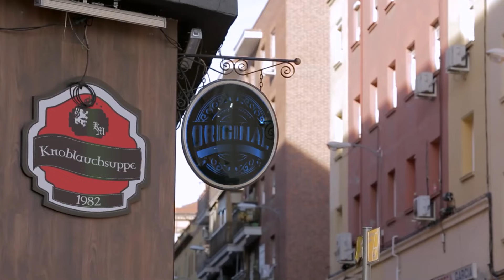Servir Y Proteger Capitulo 286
Aumenta en el barrio el consumo de metanfetaminas, y un joven muere por una sobredosis. Font y Silvia creen que Mercader está detrás de esa droga. Tras conocer que sufre alzhéimer, Miralles intenta un acercamiento a Elvira.

que recibe por parte de Carlo D´Agostino, Sara decide denunciarle por su agresión sexual.

le robó. Siguiendo la información de Elvira, los policías consiguen detener a “El Pecas”, el nuevo traficante del barrio.

Serie que muestra la vida cotidiana de una comisaría de un barrio del sur de Madrid en la que se muestra el lado más humano de las personas que trabajan por la seguridad. La serie cuenta con un reparto muy coral con las actrices Roberto Álvarez y Andrea del Río en los papeles protagonistas: el de la inspectora jefe Claudia Miralles y la inspectora Alicia Ocaña, recién llegada a la comisaría.

Protagonistas:
Luisa Martín (Claudia Miralles)
Eduardo Velasco (Fernando Quintero Gómez)
Marta Belmonte (Silvia Orestes)